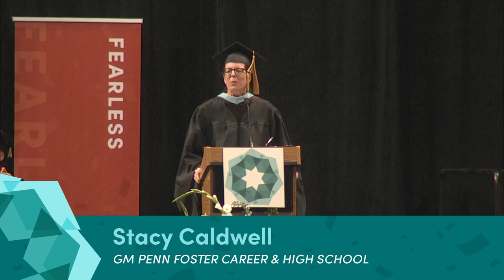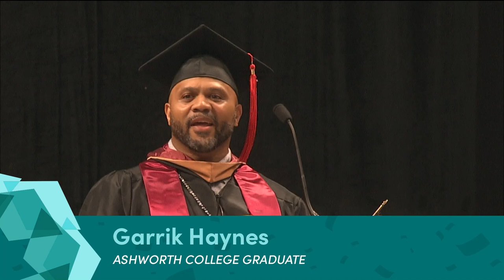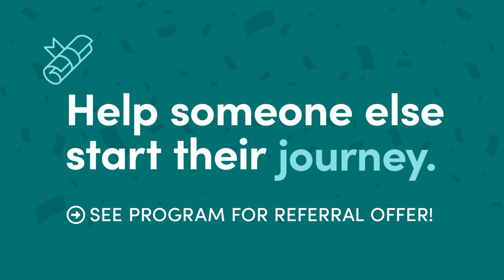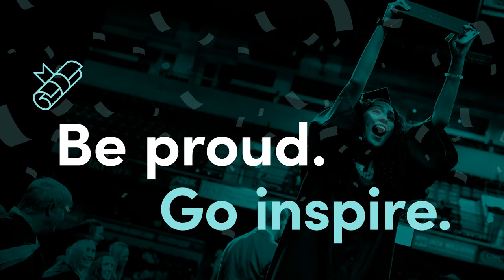𝗪𝗮𝘁𝗰𝗵 𝘁𝗵𝗲 𝟮𝟬𝟮𝟯 𝗣𝗲𝗻𝗻 𝗙𝗼𝘀𝘁𝗲𝗿 𝗚𝗿𝗼𝘂𝗽 𝗚𝗿𝗮𝗱𝘂𝗮𝘁𝗶𝗼𝗻 𝗖𝗲𝗿𝗲𝗺𝗼𝗻𝘆 | 𝗙𝘂𝗹𝗹 𝗩𝗶𝗱𝗲𝗼 𝗔𝘃𝗮𝗶𝗹𝗮𝗯𝗹𝗲! 🎓🎥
🎓 Celebrate 2020, 2021, 2022, and 2023 graduates! 🎉 Join us as we honor the graduates from Penn Foster, Ashworth College, James Madison High School, NYIAD, NYIP, NYICD, and ICS Canada at our biggest ceremony yet! 🎓

Witness their accomplishments at the Mohegan Sun Arena in Wilkes Barre. 💪🌟